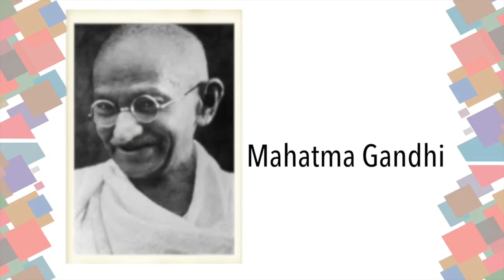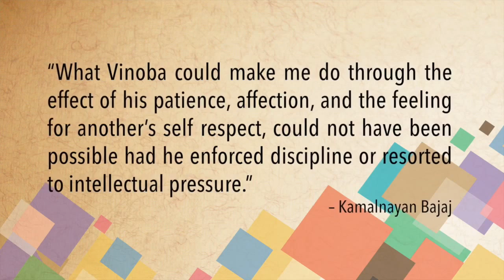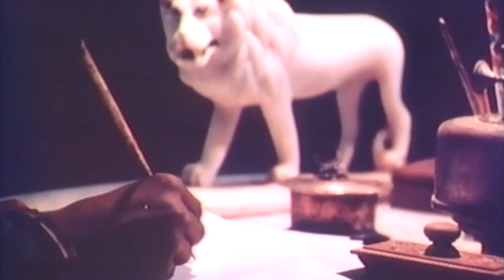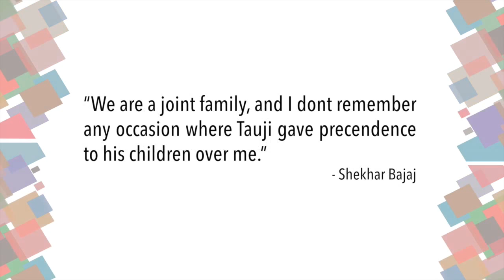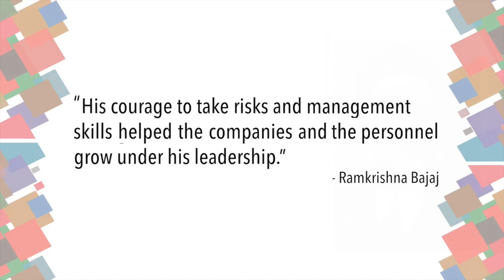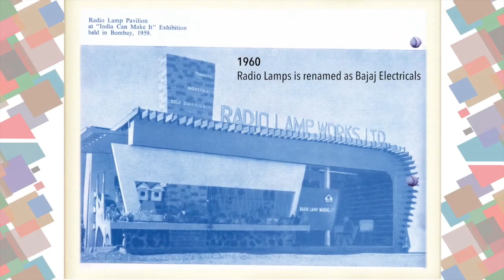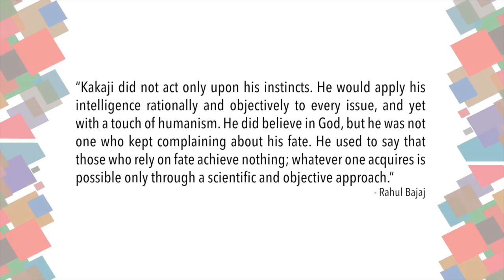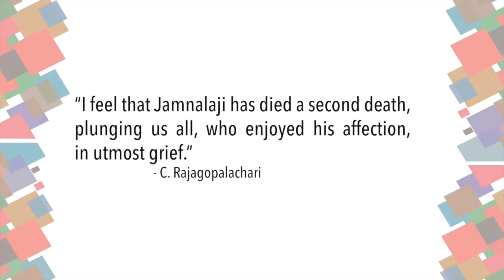Shri Kamalnayan Bajaj video biography 2015 – English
Watch the inspirational story, video biography of Shri Kamalnayan Bajaj – entrepreneur, nationalist, social worker, pioneer.